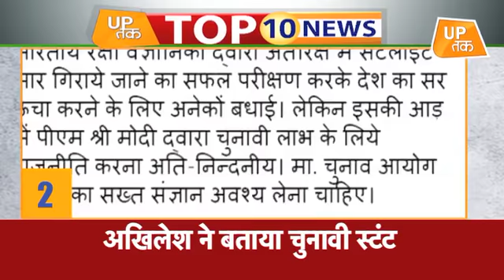UP Top 10: उत्तर प्रदेश की 10 बड़ी ख़बरें | UP Tak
मिशन शक्ति पर सियासी घमासान...अखिलेश यादव ने मोदी के एलान को बताया चुनावी स्टंट, मायावती ने कहा-मोदी के संबोधन का संज्ञान ले चुनाव आयोग.. मेरठ में पीएम की रैली सटे स्कूल में परीक्षा के लिए बनाए गए 5 साउंड प्रूफ कमरे ...रैली के शोर-शराबे के बचने के लिए कवायद.. अमेठी के बाद आज रायबरेली के दौरे पर प्रियंका गांधी .बूथ लेवल कार्यकर्ताओं के साथ करेंगी बैठक.. उत्तर प्रदेश में पहले चरण में 49 उम्मीदवारों के पर्चे खारिज.. रामपुर से एसपी उम्मीदवार आजम खान के हथियार का लाइसेंस निलंबित करने के लिए प्रशासन ने भेजा नोटिस..